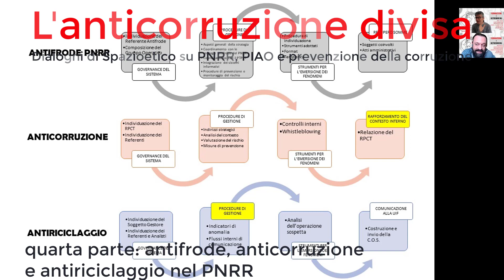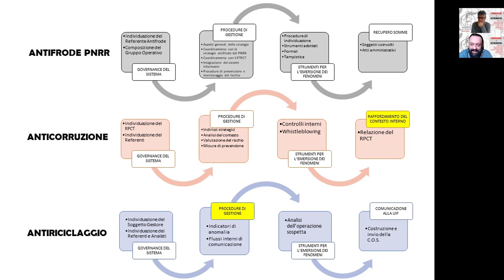L'anticorruzione divisa. Quarta parte: antifrode, anticorruzione e antiriciclaggio nel PNRR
Dialoghi di Spazioetico su PNRR, PIAO e prevenzione della corruzione